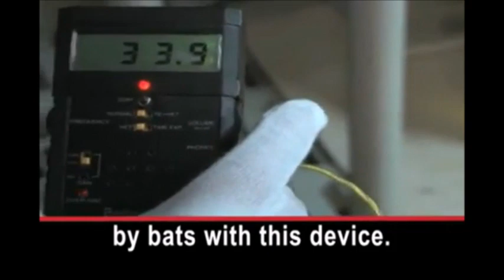Bat World - Story with Subtitles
Some people think bats are dirty animals. But in reality, bats work hard to keep clean. They groom like cats and dogs and they use their toes to comb their fur. Some people think bats are blind, but it's not true, either. Their eyesight is good. This story is about a woman who studies and cures bats, and she teaches people the importance of these endangered animals.